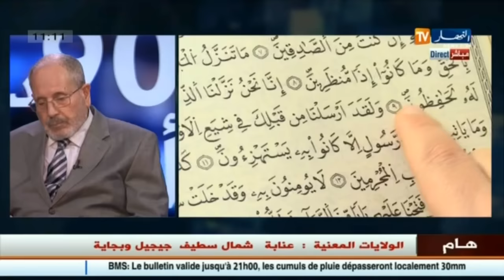غلام الله: السلفيون يسعون لتحويل الجزائر إلى حجاز جديد وهذه حقيقة الأحزاب الإسلامية